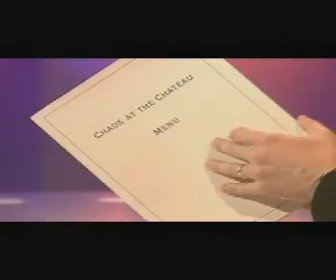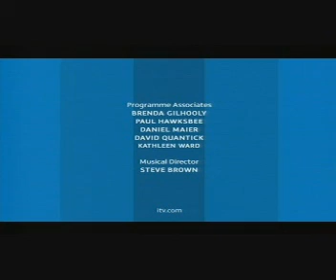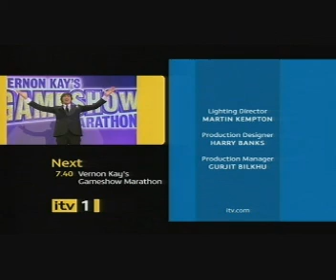Harry Hill's TV Burp Series 6 Episode 10